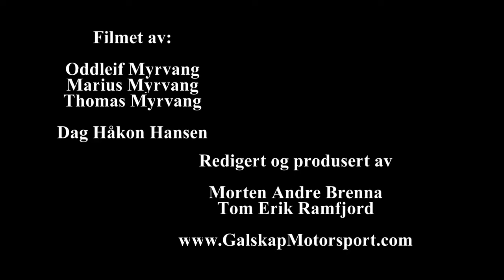Rally Husker du dette 1990 2013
Rally Hadeland ss 4 2013.

Rally Aurskog Høland 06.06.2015 Cam 1.